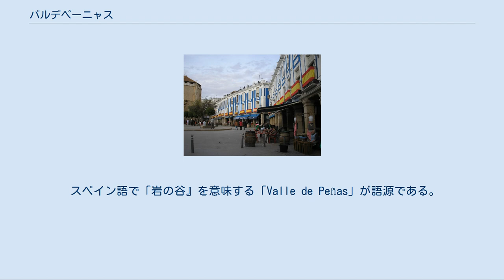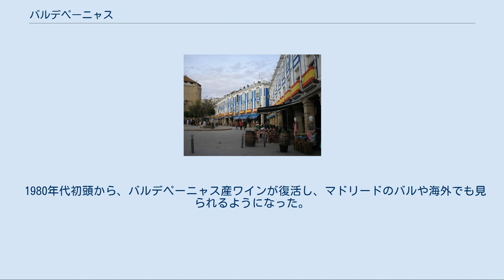バルデペーニャス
バルデペーニャス（スペイン語: Valdepeñas）は、スペイン・カスティーリャ＝ラ・マンチャ州シウダー・レアル県のムニシピオ（基礎自治体）。
 スペイン語で「岩の谷』を意味する「Valle de Peñas」が語源である。
この地にはハバロン川の蛇行部分が広範囲に広がり、周囲を丘が囲んでいる。
そして地下層は石灰岩に富んでいる。
 スペイン広場 イベリア人がつくった広大なオッピドゥムまたは要塞化された村、セロ・デ・ラス・カベサス遺跡がバルデペーニャスで発見されている。
紀元前7世紀頃のオレタニア地方（es）の王国に属していたと考えられ、丘の上に築かれていた。
 アラブ支配時代、この地はトレド王国に属しており、古い要塞設備が今も見られる。
聖母被昇天教会の南側ファサードには、アラビア語で書かれた日時計や古文書が見られる。
 聖母被昇天教会周辺のバルデペーニャス旧市街は、1212年のナバス・デ・トロサの戦い後、カスティーリャ女王ベレンゲラの命令でつくられた。
この地の住民について触れたのは、1243年に書かれたカラトラバ騎士団の文書においてである。
その後もカラトラーバ騎士団領であったバルデペーニャスには、カスティーリャ王国、レオン王国（主にガリシア）、アラゴン王国から人々が移住してきた。
レコンキスタ後も、アラブ支配時代から行われてきたワイン生産が保護された。
ブドウ畑とワイン生産が、その後のバルデペーニャスの繁栄の原動力となった。
村は二大騎士団、カラトラバとサンティアゴ騎士団領とに分断された。
現在もカンポ・デ・カラトラーバ地区、カンポ・デ・モンティエル地区として残っている。
 中世にはユダヤ人共同体が町に存在し、少なくとも2箇所のシナゴーグがあった。
ユダヤ人追放後はどれもキリスト教施設に変えられた。
 16世紀、ロス・パードレス・トリニタリオス修道院など多くの宗教施設が建てられた。
この修道院は、同じ時期に建てられたマドリードの王立エンカルナション修道院のファサードと非常によく似ている。
 1575年、フェリペ2世はバルデペーニャスを、初代サンタ・クルス侯爵アルバロ・デ・バサンへ売却した。
この時からバルデペーニャスは騎士団の手から離れた。
侯爵は邸宅を広場近くに建てたが、現在は何の痕跡も残っていない。
 スペイン独立戦争中の1808年6月6日、アンダルシアへ向けて進軍していたフランス軍は、バルデペーニャスを通過しようとした時に民衆の群れに襲撃された（バルデペーニャス暴動es）。
周辺の村からも人々が集まり、中には女子供すら混じってフランス軍に襲い掛かったのである。
バルデペーニャスの町は放火され一部が燃えた。
フランス軍がバルデペーニャス通過に手間取ったことで、その後のバイレンの戦いでのスペイン勝利につながった。
戦後、フェルナンド7世は町に『非常に英雄的な』（Muy Heroica）という称号を贈った。
19世紀はその後カルリスタ戦争に巻き込まれるなど不安定な時期を過ごしたが、後半から20世紀前半にかけては鉄道の到来、電化、水道敷設が行われ人口が倍増した。
1895年、バルデペーニャスは都市の地位を授けられた。
 スペイン内戦と平行してこの繁栄は麻痺し、スペイン内陸部でよく見られたように、バルデペーニャスの産業（特に家族経営の農業やワイン生産）は衰退し始めた。
多くのバルデペーニャス市民が他の大都市へ移住していった。
 1980年代初頭から、バルデペーニャス産ワインが復活し、マドリードのバルや海外でも見られるようになった。
 自治体首長はカスティーリャ＝ラ・マンチャ社会党（Partido Socialista de Castilla-La Mancha、PSCM-PSOE）のヘスス・マルティン・ロドリゲス（Jesús Martín Rodríguez）で、自治体評議員は、カスティーリャ＝ラ・マンチャ社会党：11、カスティーリャ＝ラ・マンチャ国民党（Partido Popular de Castilla-La Mancha、PPCLM）：6、PLJ（Pueblo, Libertad y Justicia、人民、自由そして正義）：3、カスティーリャ＝ラ・マンチャ統一左翼：1となっている（2011年5月22日の自治体選挙結果、得票順） バルデペーニャスはバルデペーニャス司法管轄区に属し、同管轄区の中心自治体である。